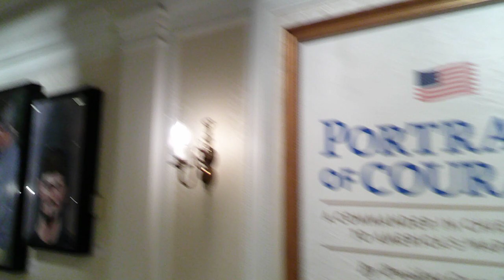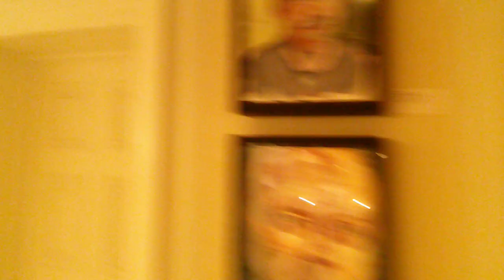DISNEY 2024 VID 133